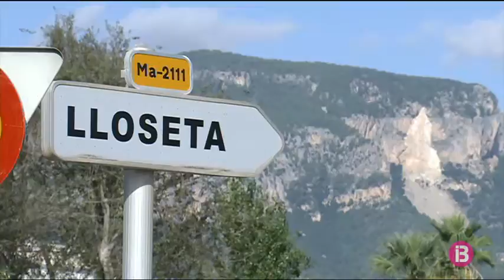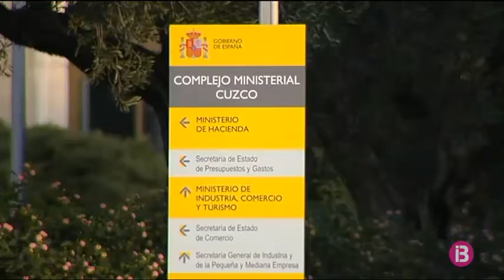Els treballadors de CEMEX esperen el mínim d`acomiadaments al nou ERO